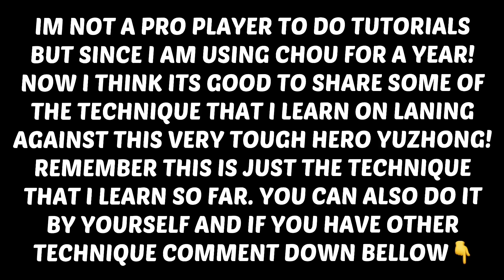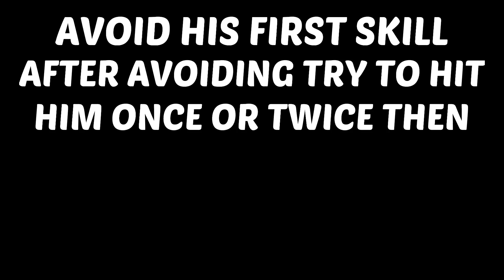RIP YUZHONG AFTER THIS CHOU ULTIMATE TUTORIAL PLUS TIPS & TRICKS TO DOMINATE YZ IN LANE EASY! | MLBB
1:Cartoon-Howling

2:loading.

3:Onlap-Mondays

Hi, i'm Fury from Philippines and im here because I want to inspire others to play this game.

What I Use to record My vid?
-Im Using Ios screenrecorder

-Vn Editor X Imovie

How do I edit Thumbnails
-Picsart/Pixelab/Ps Touch

What Phone I am Using
-Iphone 8 Plus/ 12 Pro Max

• YOU CAN USE MY VIDS AS LONG AS YOU HAVE CREDITS ON YOUR DESCRIPTION✌️